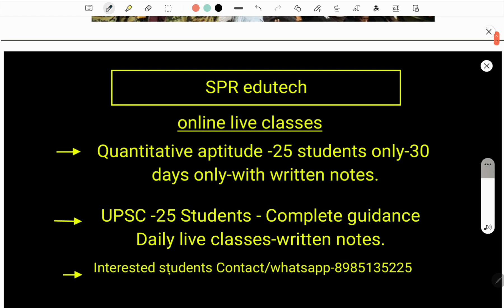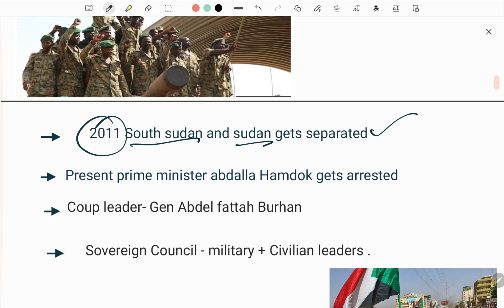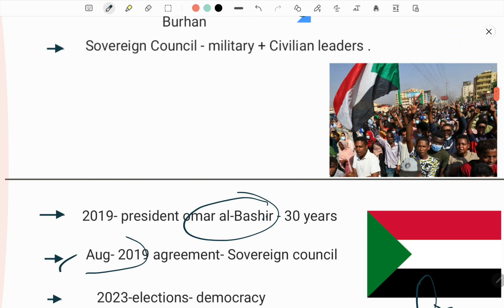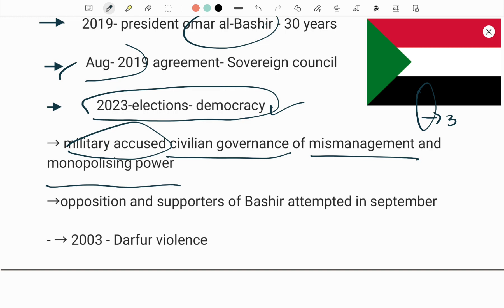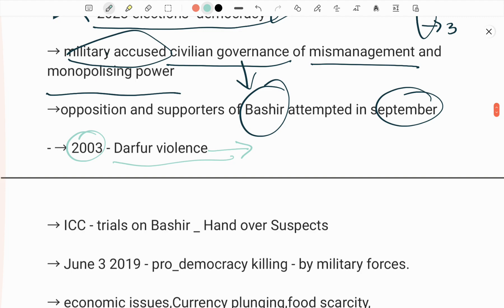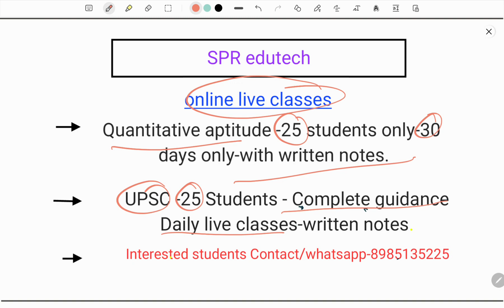సుడాన్ కి ఏమైంది ? what happened to sudan? sudan crisis | sudan army coup | upsc | appsc | in TELUGU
సుడాన్ కి ఏమైంది ? what happened to sudan? sudan crisis | sudan army coup | upsc | appsc | SPR

THIS is SPR edutech a startup in education  platform to help students preparing for all competative  exams from UPSC, BANKING, SSC, APPSC, TNPSC, TSPSC and many more.

Here we also provide online live classes with selected number of students and  train them through online platform.

CLASSES BY SPR-

INDIA'S 1st Multilingual Education channel to benefit all students preparing for IAS | IPS | UPSC  | CSAT | STATEJOBS | GROUP 1 | SSC | BANKING | group2 | group3 | vao | vro| PLACEMENTS etc.,